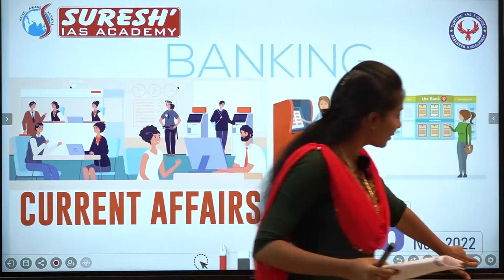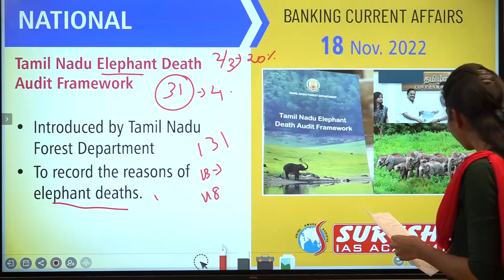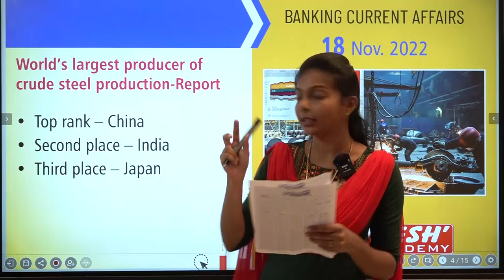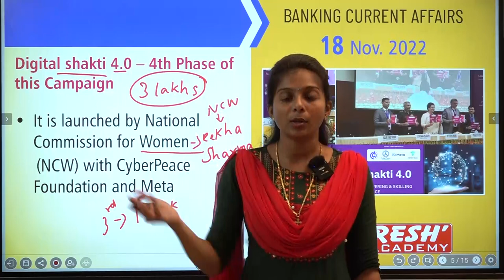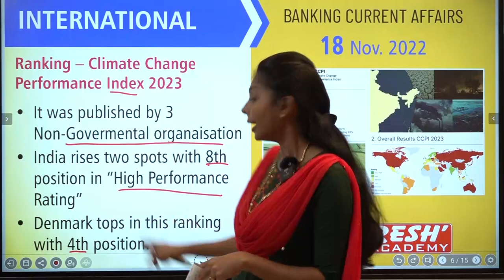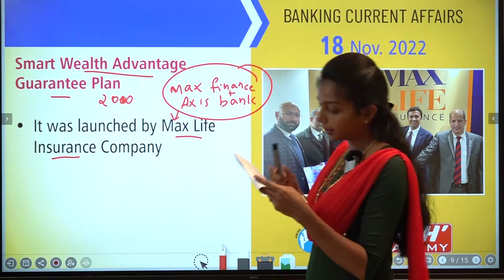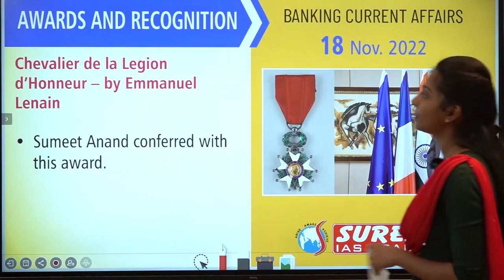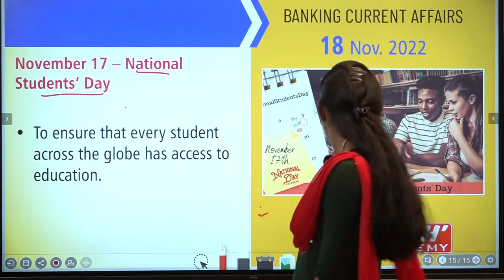CURRENT AFFAIRS NOV-18.11.22 | Suresh IAS Academy